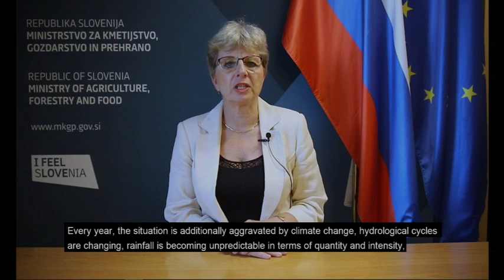C43 会议声明第 10 项 - 斯洛文尼亚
C43 Conference Statement Item 10 -  H. E.  Minister of Agriculture Ms. Irene Šinko of the Republic of Slovenia